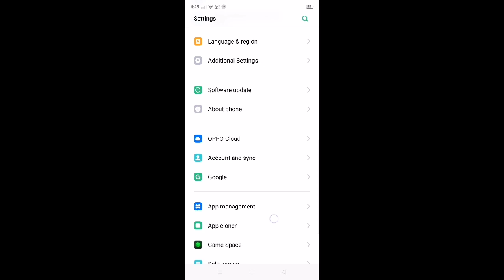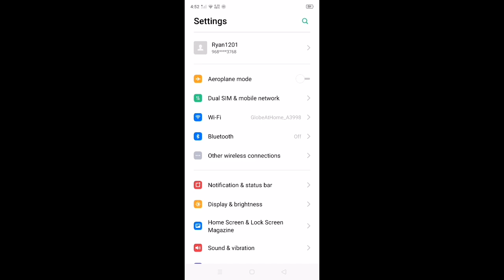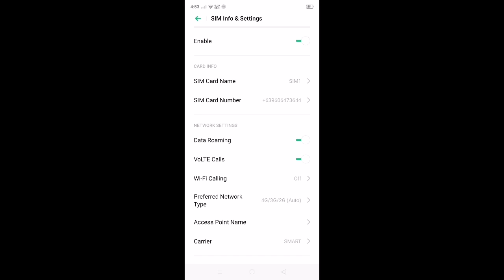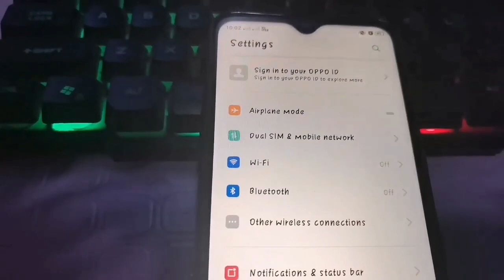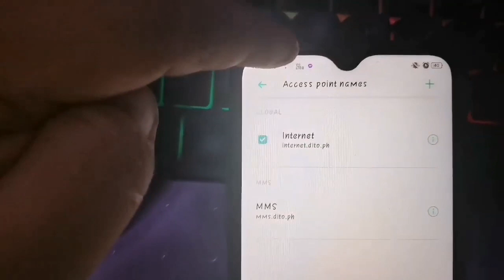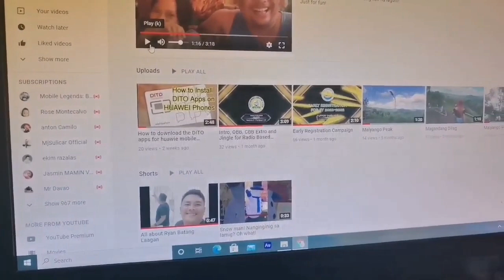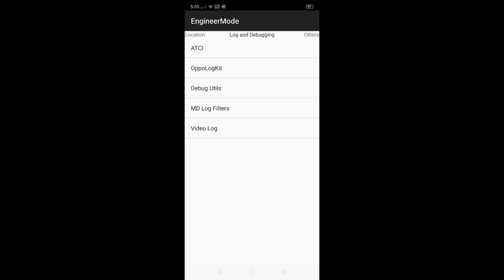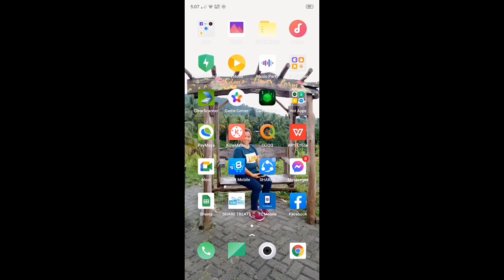How to enable Volte using Engineering Mode in All Oppo phones (Android)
maaring ang tricks na ito ay di gagana sa inyo pero 80% na subok na ito. kasi napagana ko din ang samsung a50 ko dito.
Maari din po itong gumana sa lahat ng may VOLTE na features. kailangan nyo lang e activate at sundin ang lahat ng tricks sa APN: for Oppo ito po yung list na may VOLTE: OPPO F11 Pro, OPPO F11, OPPO F7, OPPO F9 Pro, OPPO F9, OPPO A5, OPPO A3s, OPPO R17 Pro, and OPPO R17, All Reno devices, F15, F17 & F17 Pro, F19 series,  Find X & Find X2, OPPO A11k, OPPO A5 2020, OPPO A9 2020, OPPO A31, OPPO A12, OPPO A52, OPPO A33, OPPO A53, OPPO A12, OPPO A52, OPPO A15, OPPO A15s, and OPPO A1k.

Samsung, Vivo, Huawie, Infinix, Xiaomi, Redmi and Realmi Phones

Settings for non-compatible and compatible phones
Name: DITO
APN: internet.dito.ph

Name: DITO MMS
APN: mms
APN type: mms
APN protocol: IPv4/IPv6
APN roaming protocol: IPv4/IPv6

Name: IMS
APN: ims
APN type: ims
APN protocol: IPv4/IPv6